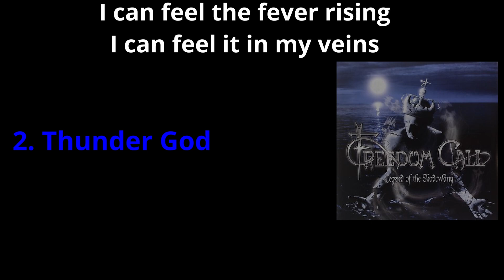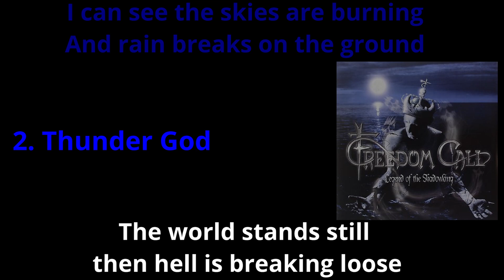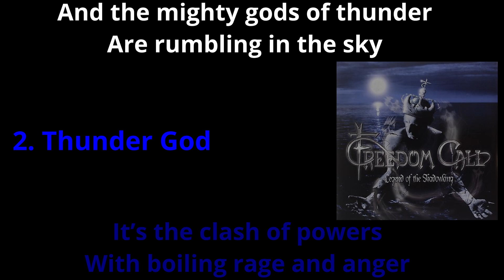Thunder God with Lyrics FREEDOM CALL Legend Of The Shadowking 2010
Thunder God Freedom Call Legend Of The Shadowking (2010) with Lyrics